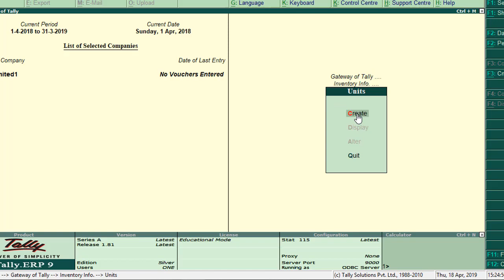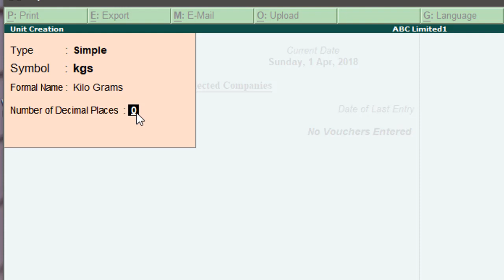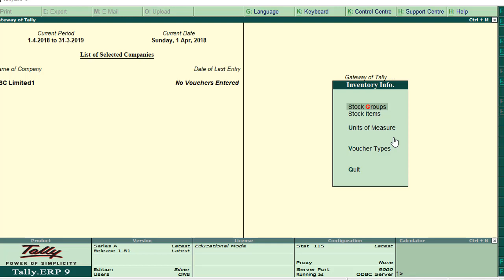#5 Tally Stock Management (Unit of Measurements) (Hindi)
इस विडियो में आप सीखेंगे की किस प्रकार से आप टैली में स्टॉक मैनेजमेंट के अंतर्गत यूनिट ऑफ़ मेज़रमेंट बनाते हैं|

In this video series of tally in hindi you will learn how to create units of measurement which will be used in stock management in tally.